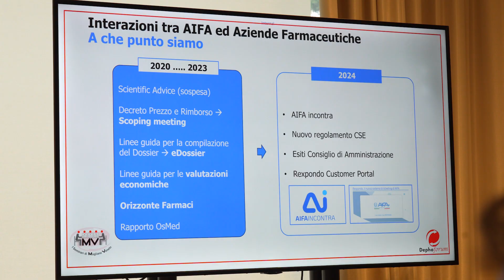Comunicazione AIFA e aziende farmaceutiche: verso una collaborazione più strutturata e trasparente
Durante il VII Seminario di Mogliano Veneto dedicato al dialogo tra istituzioni, aziende farmaceutiche e società scientifiche, il dottor Walter Marrocco, membro della Commissione scientifica ed economica dell’AIFA, ha approfondito con noi i temi legati alla collaborazione tra AIFA e le imprese farmaceutiche. Le aziende chiedono un miglioramento nella comunicazione con l’Agenzia, auspicando un approccio più strutturato nella valutazione dei farmaci, simile a quanto avviene con la FDA negli Stati Uniti. Condividere i dati del dossier e i percorsi di valutazione prima della presentazione ufficiale permetterebbe di evitare ritardi e incomprensioni, migliorando l’efficienza del processo regolatorio. Marrocco sottolinea come questa proposta possa rafforzare il ruolo dell’Italia a livello europeo e ottimizzare la trasmissione delle conoscenze tra aziende e AIFA. I seminari di Mogliano Veneto offrono ogni anno un’occasione unica per confrontarsi su queste tematiche in un ambiente collaborativo e costruttivo.